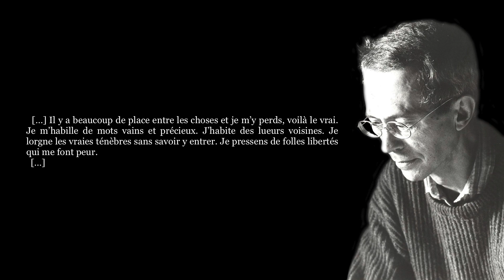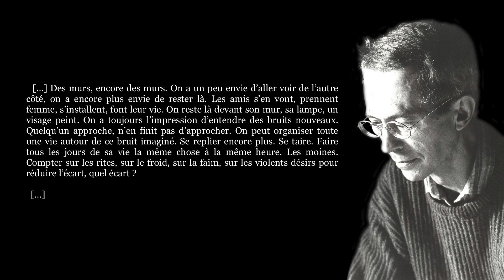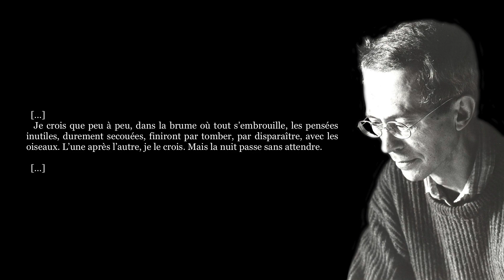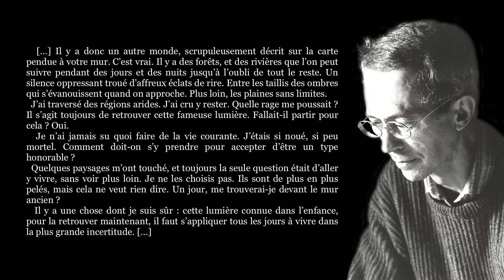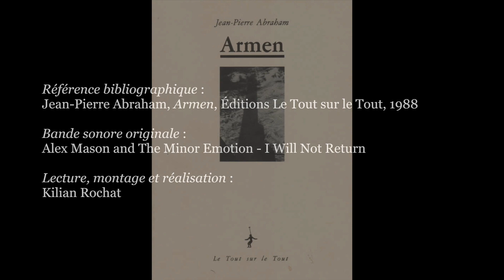Jean-Pierre Abraham, ARMEN (Extraits)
✍ Son livre resté le plus célèbre, Armen, Jean-Pierre Abraham (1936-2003) l’écrit alors qu’il est gardien de phare. C’est en vacances à Carnac en 1946 qu’il commence de s’intéresser à la navigation. De petites proses estudiantines à Le Vent, son premier récit, il semble que c’est tout naturellement qu’il devait préférer la mer ; aussi s’embarque-t-il dans la marine nationale, pour découvrir, en mer d’Iroise, le phare d’Ar-Men. Il y devient gardien en 1961, pour publier en 1967 le compte rendu de son expérience.

  « […] Seul, ce phare, dressé, inquiétant de loin j’imagine. Nous qui l’habitons nous sommes au secret. Je crois parfois participer à quelque chose de grave, sans comprendre.
  […] Ar Men en breton signifie La Pierre. […]
  […] J’ai souhaité vivre dans ce phare. […]
  […] Il y a quelqu’un en moi qui ne doit pas sortir vivant d’ici.

En venant ici, pourtant, j’espérais quitter à jamais le versant dérisoire de l’attente. Cette façon de tendre l’oreille et de retenir son souffle : l’essentiel de ma vie depuis tant d’années. […] Je pensais qu’au phare l’attente prendrait une autre forme. Si quelque chose doit surgir, ce ne peut être que du fond de moi. Et voilà que je guette encore, comme si on allait frapper à la porte. Au fond, rien ne bouge. Il ne se passera rien.

  […] » (Jean-Pierre Abraham)

0:00 - 1er extrait
0:08 - 2e extrait
0:29 - 3e  extrait
0:48 - 4e extrait
1:30 - 5e extrait
2:06 - 6e extrait
2:33 - 7e extrait
2:52 - 8e extrait
4:00 - Générique

🎵 Bande sonore originale : Alex Mason & The Minor Emotion - I Will Not Return